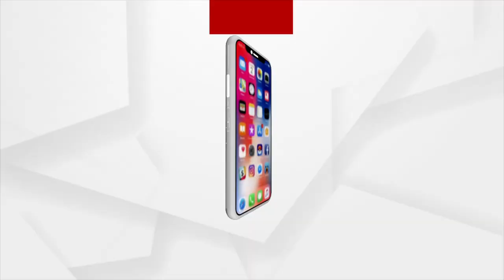ପ୍ରଧାନମନ୍ତ୍ରୀଙ୍କ ରୋଡ ସୋକୁ ଫୁଲରେ ସ୍ବାଗତ କରିଛନ୍ତି । ସାଧାରଣ ଜନତା ।